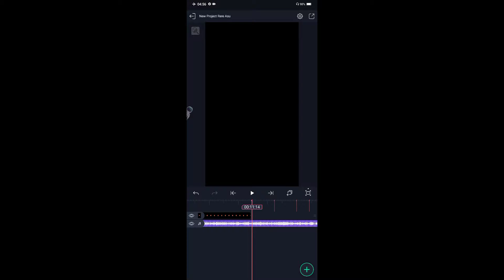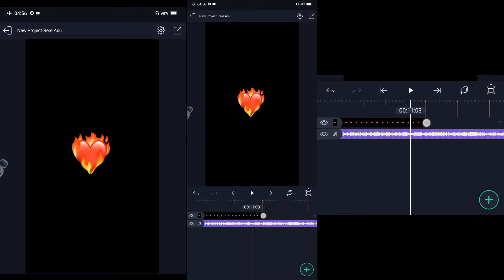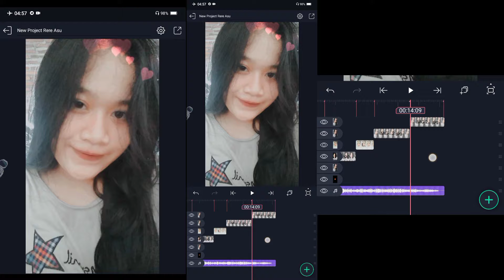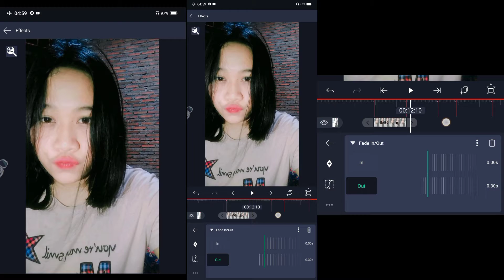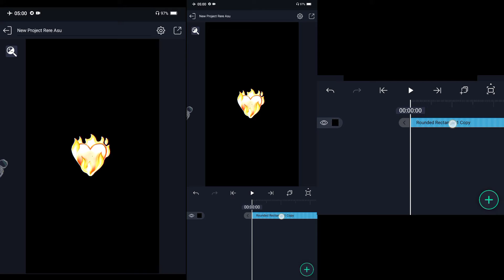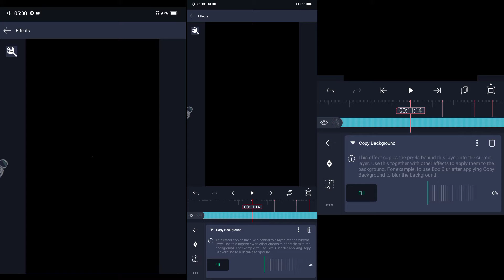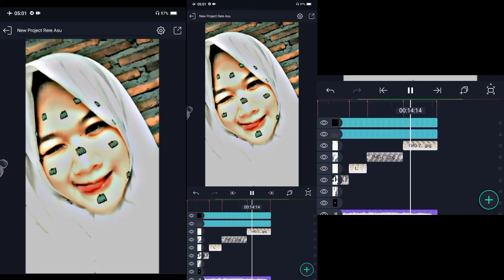Tutorial Jedag Jedug Alight Motion || DJ Love Nwantiti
Ok pada video kali ini gw akan share tutorial cara membuat pidio jedag jedug di aplikasi Alight Motion menggunakan lagu DJ Love Nwantiti.

Detik beat :

11:14
12:07
13:00
13:13
14:09
15:03